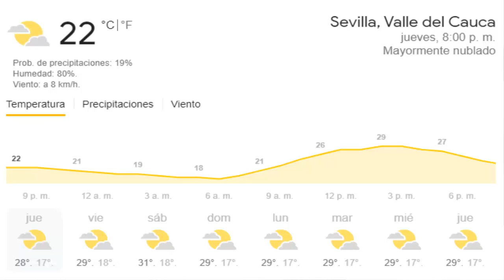Como TRASPLANTAR suculentas NUEVAS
Como TRASPLANTAR suculentas NUEVAS, Es el video de HOY.

Hola Familia suculenta,
Hoy en este video les mostrare como trasplantar suculentas, pues recientemente adquirí en una subasta estas bellezas que hoy quiero presentarles. Dentro del paquete de suculentas nuevas que adquirí están Echeveria Metalica, Sedum Derenbergii, Echeveria Pollux, Runyonii Cubic Forest, Orostachys, Kalanchoe Tomentosa Teddy Bear, Crassula Perforata, Graptopetalum Superbum.

Estoy muy emocionada y quiero compartir contigo esta gran alegría, y al mismo tiempo que conocemos estos tipos de suculentas y sus nombres. Adicional a este aspecto miraremos como preparar tierra para suculentas, en este caso particular para esta que me llegaron, pero estas recomendaciones aplica para cualquier suculenta que tengas en casa. También te explicare tip´s de cuidados suculentas.

No siendo más entonces nos bienvenidos a esta aventura que le podríamos llamar como plantar suculentas paso a paso.

Y si deseas más de nuestros contenidos, te invitamos a que te hagas parte de nuestra familia suculenta y 👍 activa la 🛎campanita🛎. Recuerda somos Suculentas Con Amor!.

Si tienes preguntas o sugerencia sobre algún tema que desees que publiquemos, deja tu comentario y con gusto daremos respuesta lo antes posible. Éxitos. Un 🤗 abrazo.

✅Capítulos

00:00 Intro
00:46 Suculenta Echeveria Metálica
01:27 Suculenta Sedum Derenbergii
02:31 Suculenta Echeveria Pollux
03:05 Suculenta Runyonii Cubic Forest
03:57 Suculenta Orostachys
04:47 Suculenta Kalanchoe Tomentosa Teddy Bear
05:58 Suculenta Graptopetalum Superbum
06:31 Suculenta Crassula Perforata
07:29 El Sustrato
17:22 Suculentas con Raíces Grande
18:00 Revisando las Raíces

✅TRASCRIPCIÓN
hola hola familia suculenta les recuerdo mi nombre es luz adriana y en este vídeo  estaremos trasplantando unas hermosas planticas que me llegaron suculentas  que me llegaron de un grupo de subastas en el que estoy que es un poquito emocionante  pero hay que tener control porque si no te las compras todas y bueno en este canal les  cuento acerca de mi experiencia con mis
plantitas cómo me va cuidando las cómo  van creciendo y cómo voy aprendiendo de ellas
cada día así que acompáñenme a trasplantar trasplantaremos entonces esta echeveria
metálica tengo entendido que ella da más color así  que hay donde está parece que le hace falta sol ella se vuelve como más morada da otros colores  y me dijeron que es crestada y en efecto se nota porque es su tallo es muy ancho es muy posible que  más adelante se divide y genere dos recetas aparte pero pues aquí donde veo tienen los  ápices entonces es probable que en algún momento se separen o que siga así ella en su crestación aquí tiene otro otro entonces tenemos nuestra chivería metálica tengo este Sedum Derenbergii  y es muy bella ella es muy hermosa porque miren saca sus hijitos se parece un poquito a la  prolífica que saca a sus hijitos por los lados y entonces cuando ya tienen determinado tamaño  podemos trasplantarlos en el viaje se afectó un poquito y algunas llegaron así como partidistas  ya pero espero que ellas poder colocarlas en el sustrato y entonces ahí van a empezar a dar  las puse desde que me llegaron las puse en una bandejita les echo un poquitico de spray para  que se hidrataran pero estoy esperando a que digamos que reposo en un poco del viaje para  poder trasplantar las ya llevan varios días y entonces es el momento de colocarlas en las  materas está para que la vean bien de cerca enfócate enfócate enfócate no quiere enfocar  bueno esta es una Echeveria Pollux son de las planticas que hemos querido de pronto desde hace  mucho rato que son difíciles de conseguir crece mucho más aquí donde está está más bien como bebecita en sus hojas son bastante gruesas fuertecitas y también da unos tonitos tiene como unos  tonitos muy levecitos rosaditos en la parte del borde de sus hojitas así que bueno necesita  también recibir buen sol para que de sus colores full aquí tenemos la Runyonii Cubic Forest me encanta porque es super gordita yo ya tengo varios Runyonii y tengo la topsy turvy y tengo la Runyonii normal  y entonces ahorita me llega esta belleza que el bien gordita la he visto la he visto yo no entiendo por qué no le gusta enfocar y la he visto más moradita de más color entonces  espero colocarle el sol y que dé más colorcito otro tip también y ya se los he explicado en  un vídeo que tenemos por acá les dejo la tarjeta sobre como qué hacer cuando  compres tus suculentas del vivero las mandas a traer qué hacer con ellos para poder empezar a  sembrar cómo tratarlas está la reina y por la cual mejor dicho puje y puje porque  hasta ahora no lo había conseguido pronto en algunas partes ya es muy fácil conseguirla pero  pero pues aquí no es tan fácil todavía no he tenido yo la oportunidad de verla y a mí me
encanta es una Orostachys a mí...